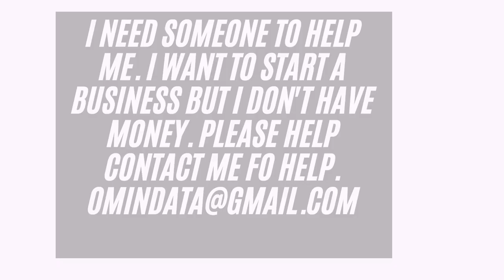I need someone to help me I want to start a business but I don't have money Please help